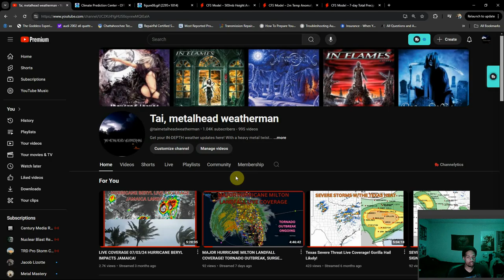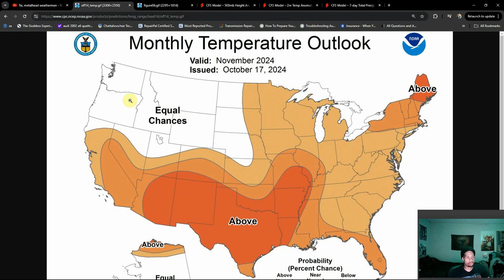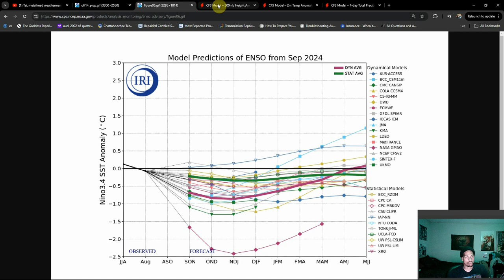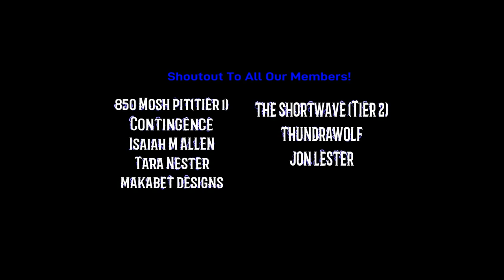November Outlook 2024, First Looks At What Could Be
November is right around the corner, and a fresh outlook has come in! First Looks anyone? What could be in store for you??